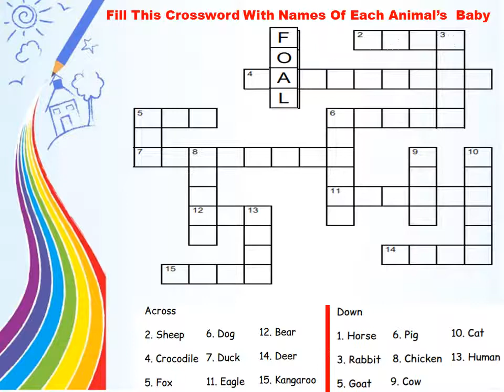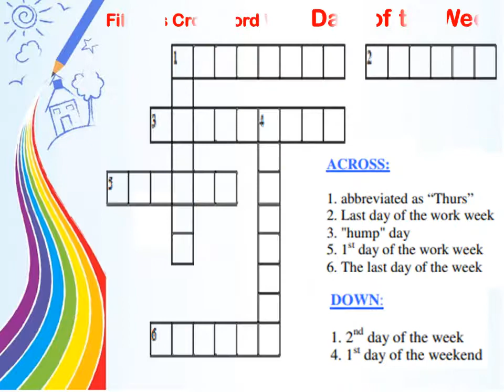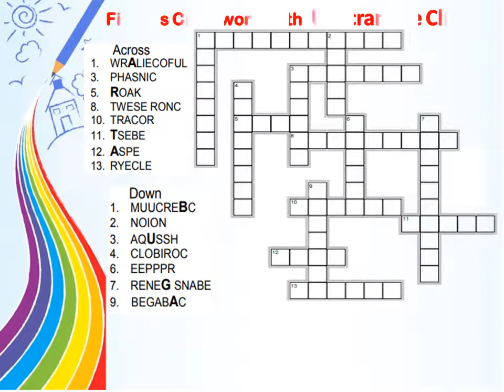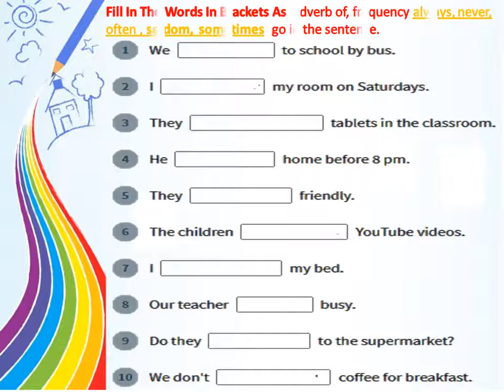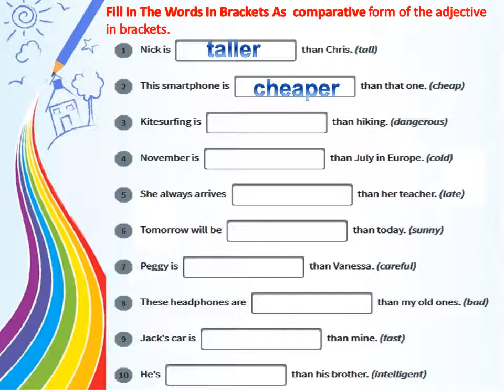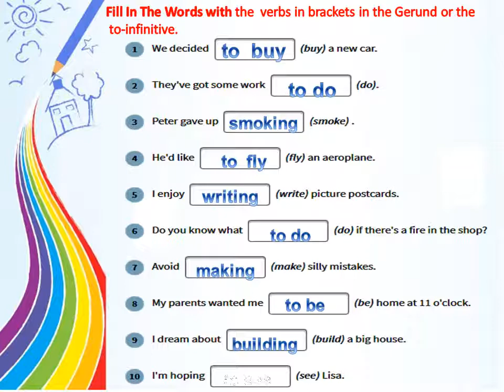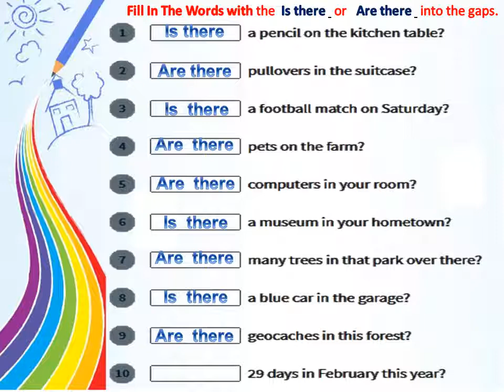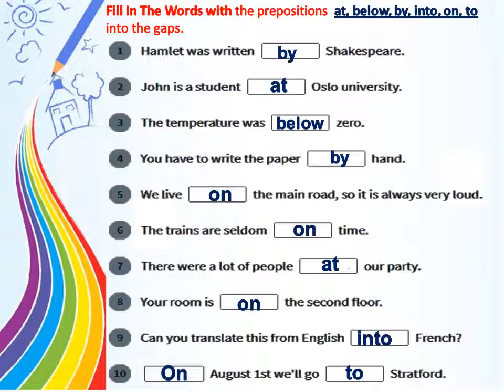English Crosswords (Vocabulary) & English Grammar Exercises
It's a free Educational Video